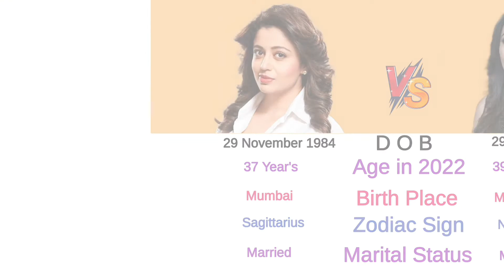Neha Pendse Vs Sapna Sikarwar Comparison || May I Come In Madam TV Serial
Yeh Sab use karta ho Mai Video banane ke liya

Hi friends
 My channel name is Primes India. Mai is channel par Neha Pendse Vs Sapna Sikarwar  ke bis comparison video banaya ho.

Credits :
 Background Music Credit-